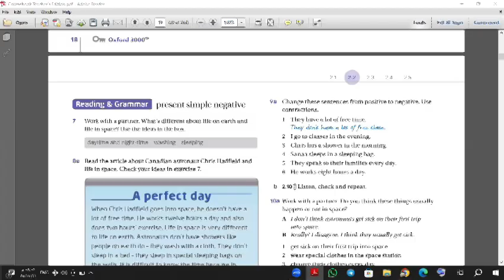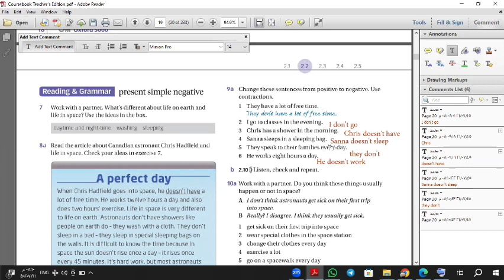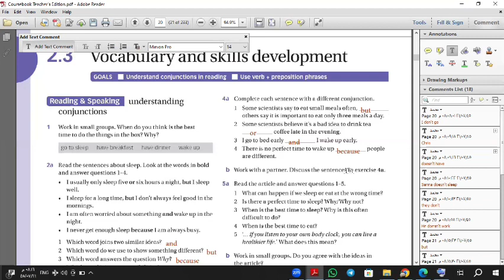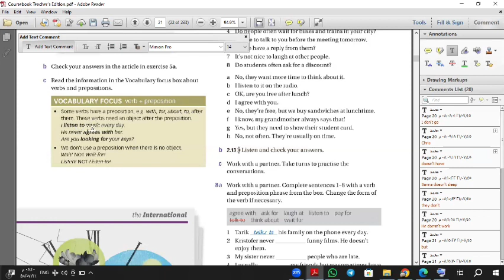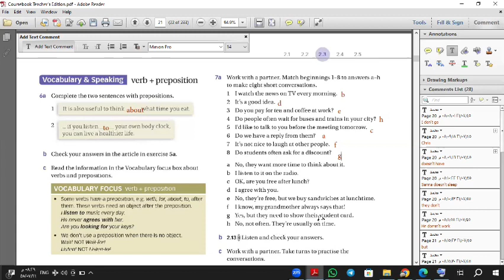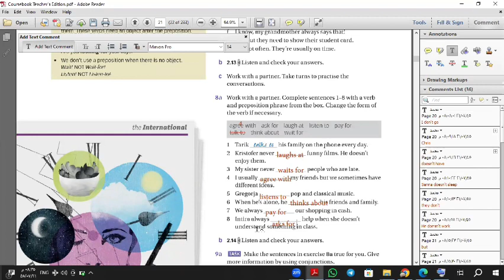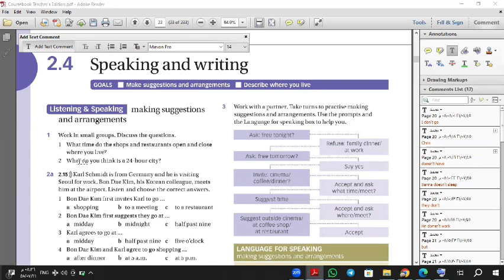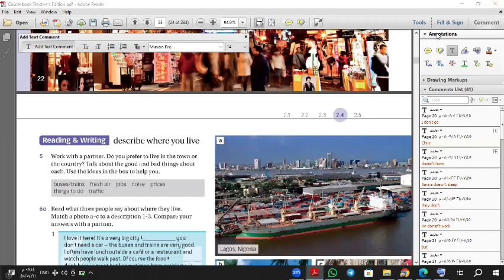معهد الفكر والعلوم الإسلامية / اللغة الانكليزية / السنة الاولى / المحاضرة 5 أ-شادي جالود